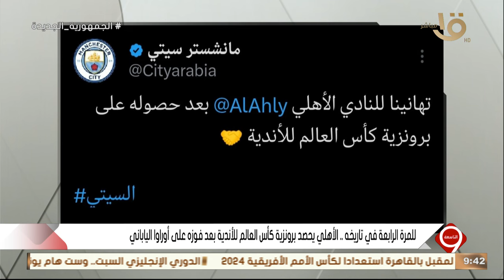هدير أبو زيد: كالعادة المارد الأحمر صاحب السعادة وصانع السعادة.. كالعادة الأهلي شرف للكرة المصرية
التاسعة | هدير أبو زيد: كالعادة المارد الأحمر صاحب السعادة وصانع السعادة.. كالعادة الأهلي شرف للكرة المصرية